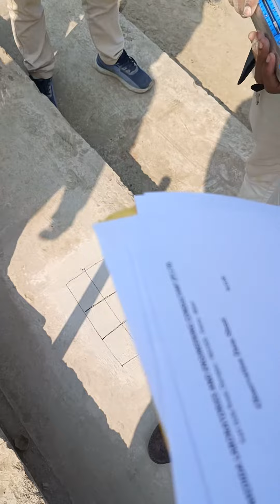Rebound hammer test#trending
The rebound hammer is a nondestructive testing apparatus, whereby the rebound of the spring driven mass is measured after its impact with concrete surface.